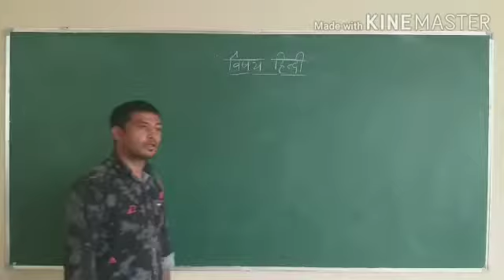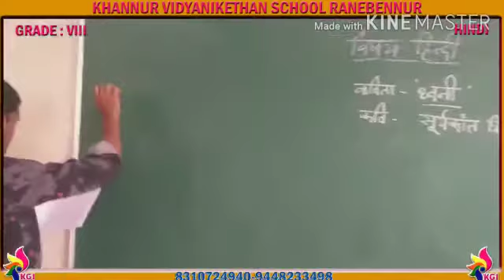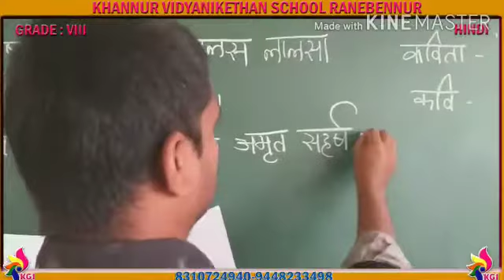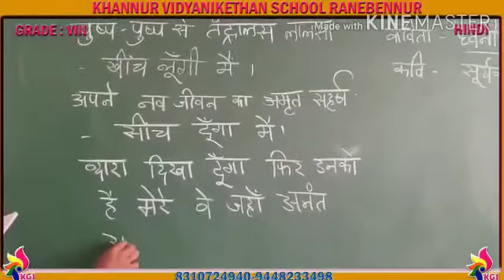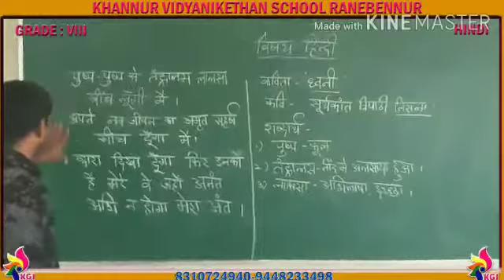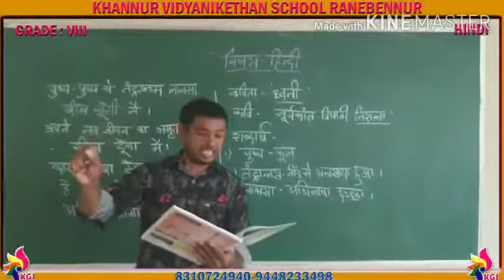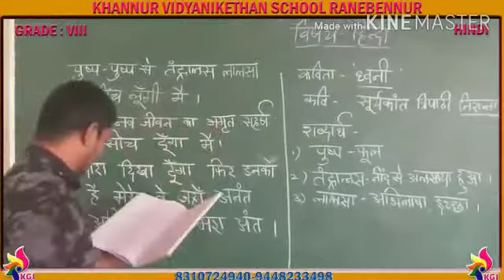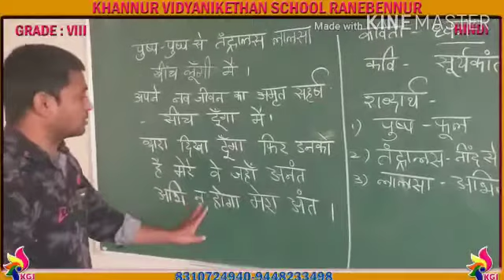Grade VIII - Hindi - Poem 1 - Dhvani Kavita - Part 4 - 15-07-2020